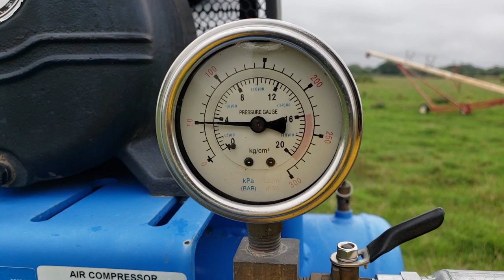Wylie T/A Gooseneck Trailer With Black 1,250 Gallon Nurse Tank